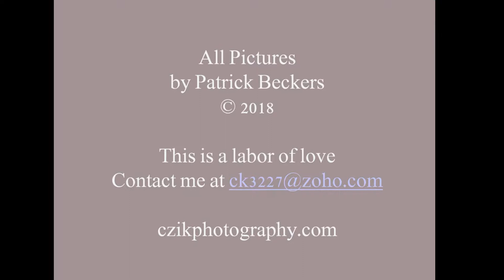Auto Retro Roeselare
Impressions of Auto Retro Roeselare 2018, held at Expo Roeselare 28/29 April 2018.